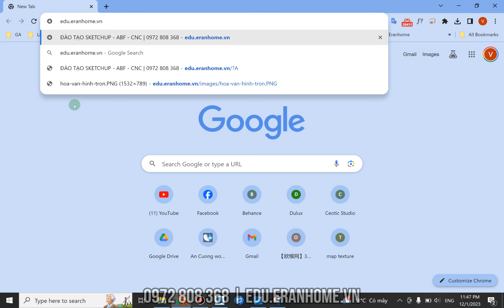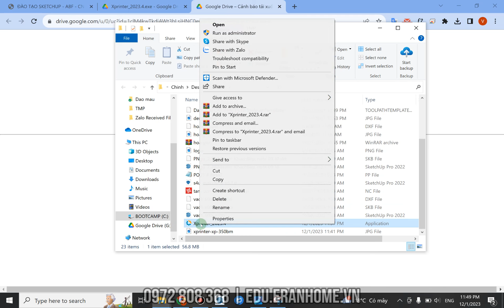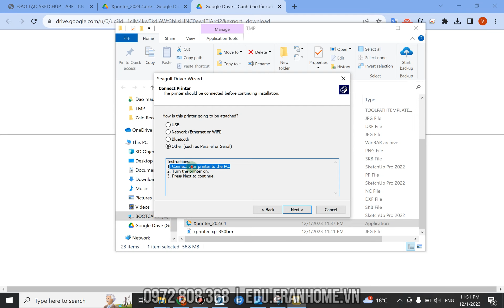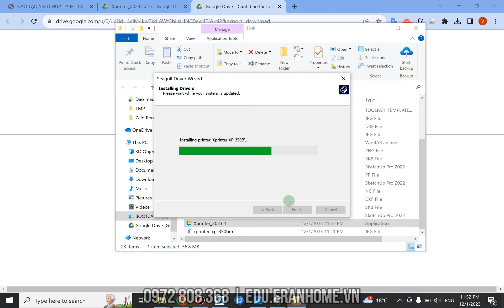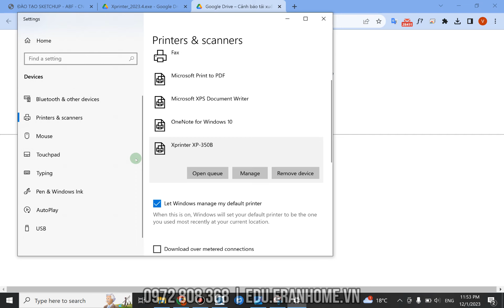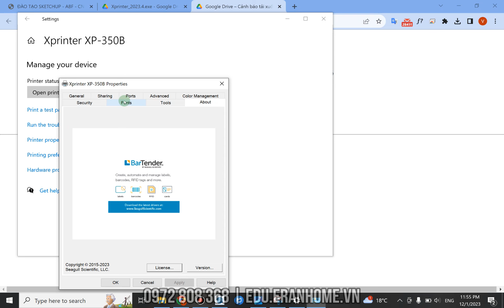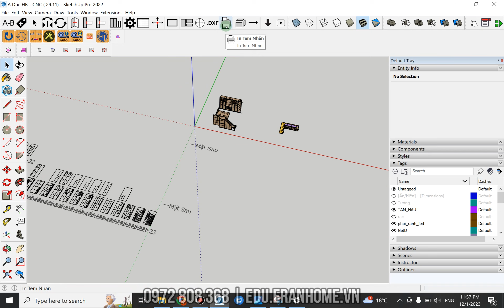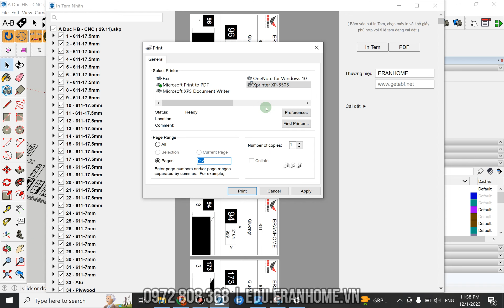Hướng dẫn cài đặt máy in tem CNC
Nhận đào tạo vận hành CNC với Sketchup & ABF
Các khoá học & tài liệu trong video có hết ở đây